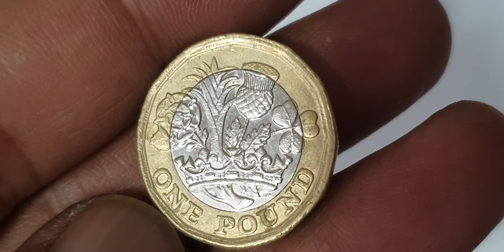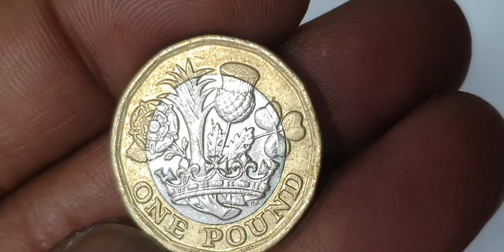The 2016 UK Super Coins Worth £££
Uk Top Super Coins Worth Money! One Pound 2016 youtube coins ukcoins coin coincollector collection rarecoincollection currency collectables money worldcoins rarecoin rare coincollecting coinmarketcap #@aktechnical1191

United kingdom
One pound

Super rare error coins one pound 2016 coins.uk coins worth money.world coins worth money.